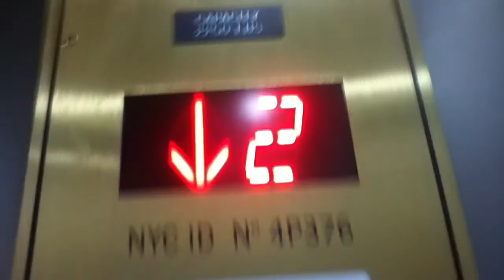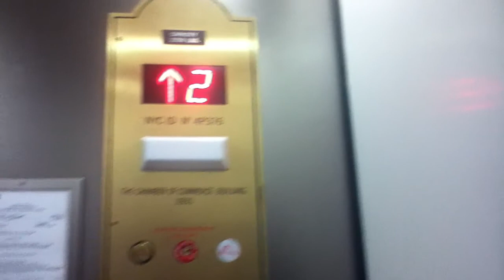Schindler Traction Elevator @ 3901 Main St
Schindler Traction Elevator @ 3901 Main St Flushing, NY

Taken: 3/19/2014